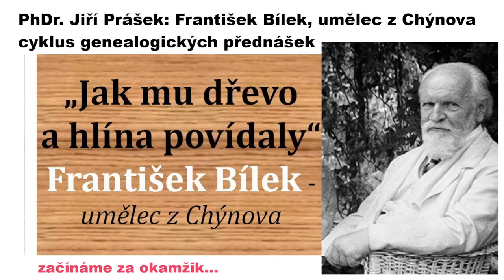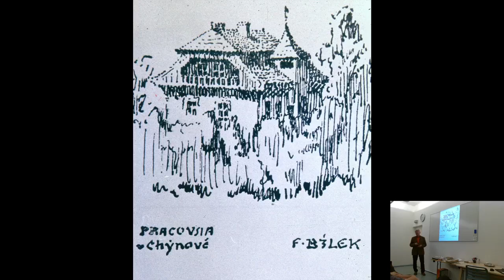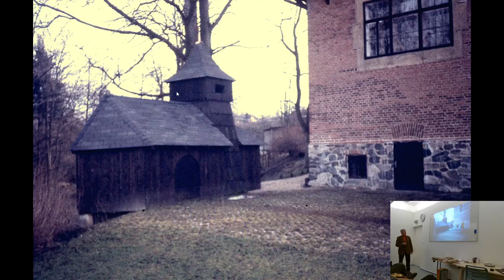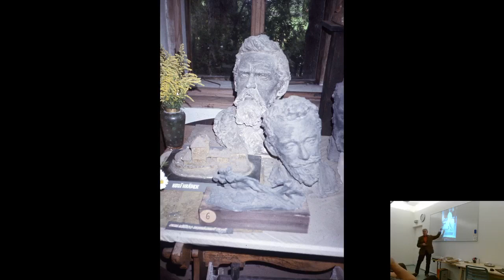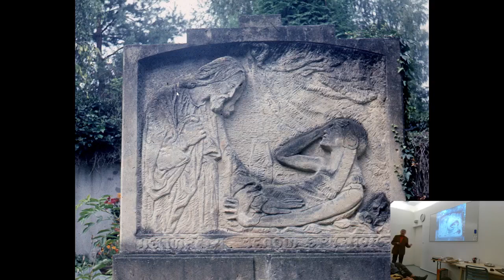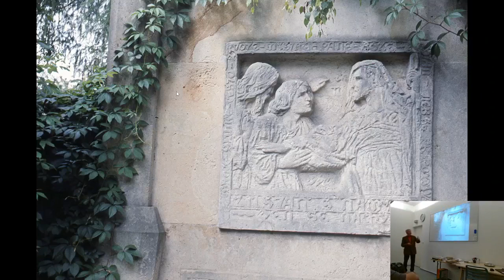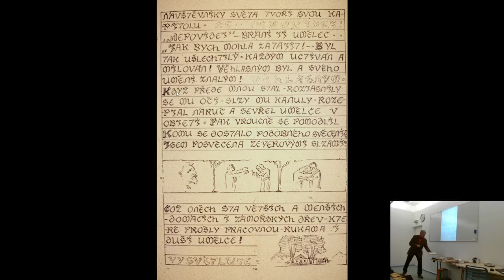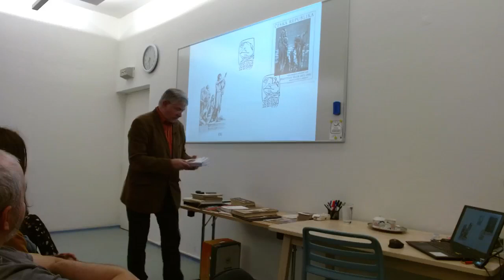PhDr. Jiří Prášek: František Bílek - „Jak mu dřevo a hlína povídaly“. 12. 12. 2023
Chýnovský rodák a současný ředitel Prácheňského muzea v Písku PhDr. Jiří Prášek přiblíží zajímavé životní osudy předního českého sochaře a grafika Františka Bílka, s jehož díly se setkáme v našem regionu. Od jeho narození uplynulo loni 150 roků a zájem o jeho práce mezi sběrateli a znalci umění neupadá. Spíše naopak. Inspiraci si bral z Písma svatého a pak z českých dějin, zejména z husitství. A tím je pro město Tábor ještě přitažlivějším...